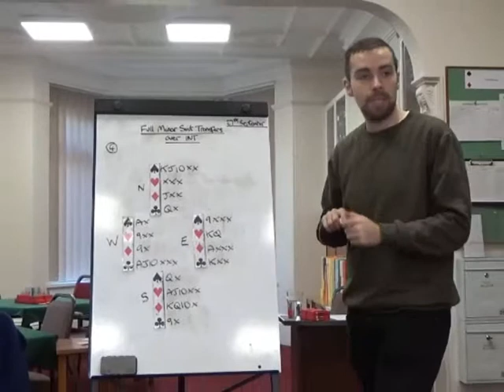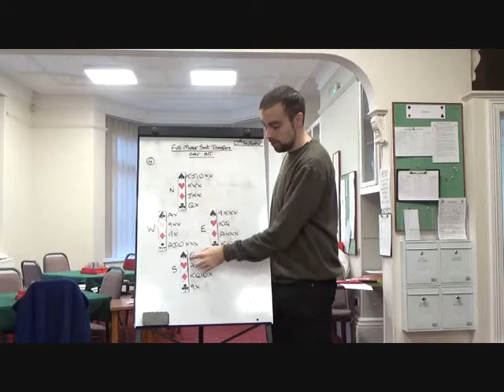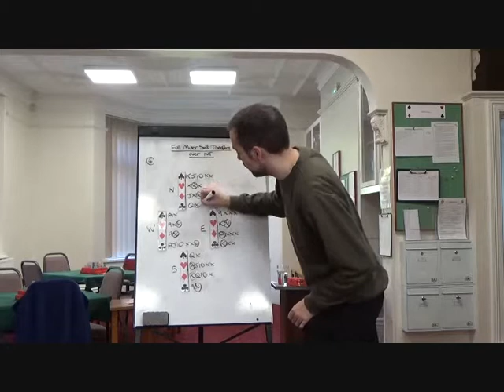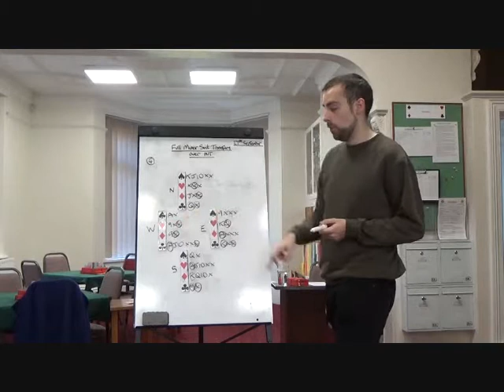Learn Modern Bridge - Advanced - Board 4 Full minor suit transfer over 1NT